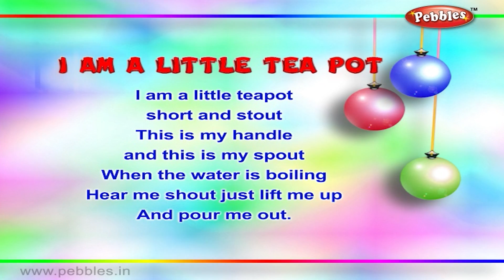I am a Little Teapot | Nursery Rhymes With Lyrics | Nursery Poems | 3D Nursery Rhymes For Children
Pebbles present, I am a Little Teapot Nursery Rhymes with Lyrics For Kids. Nursery Poems in 3D Animation.

Nursery Songs,
Animal Sounds

3D Nursery Rhymes Vol 1 Contains the Following Rhymes
1) Five Little Soldiers
2) Wee Willie Winkie
3) Little Jack Horner
4) Johny Johny
5) My Band
6) Jack & Jill
7) Hot Cross Buns
8) One Two Buckle My Shoe
9) After a Bath
10) Little Bo Peep
11) Christmas Bells
12) Hickory Dickory Dock
13) Engine Number Nine
14) Little Miss Muffet
15) London Bridge
16) Ding Dong Bell
17) Number Rhyme
18) Baa Baa Black Sheep
19) The Clock
20) Ring A Ring A Roses
21) Yankee Doodle
22) Teddy Bear
23) Rock A Bye Baby
24) Lolly Pop
25) Me An Apple
26) Tooth Brush
27) Humpty Dumpty
28) Two Little Dicky Birds
29) Goosey Goosey Gander
30) I Am A Little Teapot
31) The Dog Says
32) To Market
33) Pussy Cat
34) Rain Rain Go Away
35) Mummy's Gone To London
36) Twinkle Twinkle
37) Chubby Cheeks
38) Mickey Mouse
39) Mary Had A Little Lamb
40) Simple Simon

3D Nursery Rhymes Vol 2 Contains the Following Rhymes
1) ABCDEFG
2) Bits of Paper
3) I Have a Pretty Dolly
4) I Hear Thunder
5) Kites Kites
6) Ninny Nanny Netticoat
7) Puff A Train
8) Quick Quick Quick
9) Six Little Ducks
10) Up In The Dark Sky
11) Violin Violin
12) Way Up In The Apple Tree
13) Zebra
14) We Are Indians
15) The Dog Says
16) Old MacDonald
17) Lucy Locket
18) Tom The Pipers Son
19) Bend Bend
20) Pit Pat Well A Day
21) Rat A Tat
22) My Jack In The Box
23) Bubbles
24) Donkey Donkey
25) Mr Bunny Rabbit
26) Elly The Elephant
27) Up Up Up
28) Yellow Yellow
29) Jingle Bells
30) Clap Your Hands
31) Cobbler Cobbler
32) Are You Sleeping
33) Dip Dip Dip
34) Pat A Cake
35) Mistress Mary
36) Ten Little Fingers
37) Look Look
38) Where Do You Come From
39) Row Row
40) Incy Wincy Spider

3D Nursery Rhymes Vol 3 Contains the Following Rhymes
1) My Red Balloon
2) Round and Round
3) Xmas Tree Very Pretty
4) The Sun Shines
5) Where Are You Going
6) Quick Quack Quick
7) Hop a Little Jump a Little
8) Knock Knock Knock
9) Mix a Pan Cake
10) One Little Two Little
11) Here We Go Round
12) The Sounds That I Can Hear
13) The Action I Can Do
14) Vans Vans Vans
15) Ten Little Firemen
16) Look At The Moon
17) Neddy Had Nine Teddies
18) Miss Molly
19) Rub a Dub Dub
20) Jaggi The Joker
21) Kangaroo Oh Kangaroo
22) The "G" Song
23) Family
24) Prayer
25) The Cat
26) See Saw
27) Washing Day
28) What Can I Do
29) Knock At The Door
30) Bells
31) Old Mother Hubard
32) Hey Diddle Diddle
33) Diwali
34) Daffy Dilly
35) Rabbits Rabbits
36) George Porgie
37) Little Little Monkeys
38) Good Morning Miss
39) Doctor Foster
40) Lady Bird